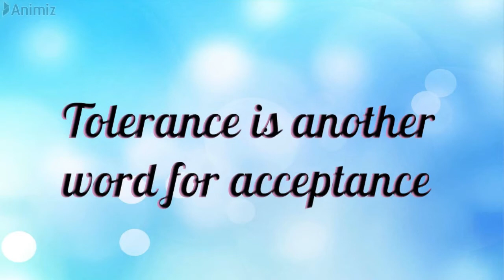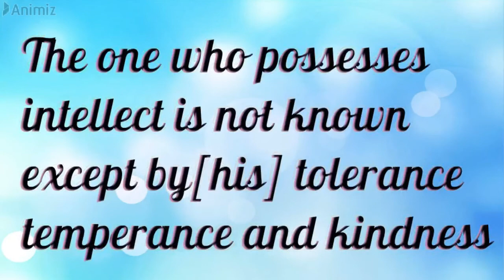Why Lack of Tolerance among us?|Tolerance is another word for acceptance Express your point of view.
This video is uploaded for education purpose. In this video many new things are keep in view to elaborate the title in an easy way. Learning with in few mints. You will know about Why Lack of Tolerance among us?